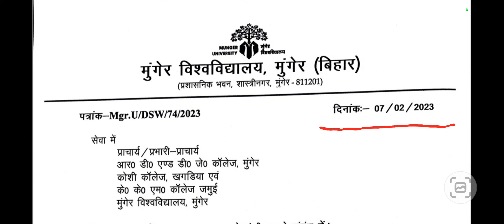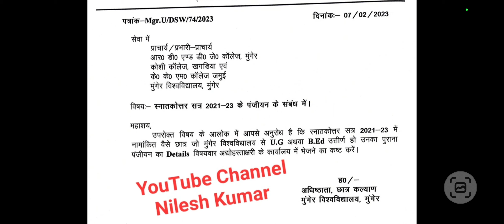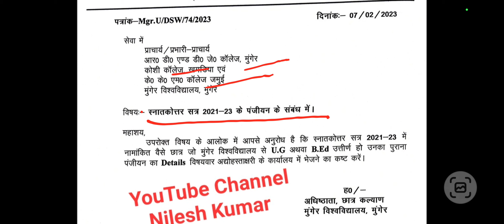Munger University PG Registration ( 2021 - 23 ) जानें इस Video में l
Munger University PG Registration ( 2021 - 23 ) जानें इस Video में